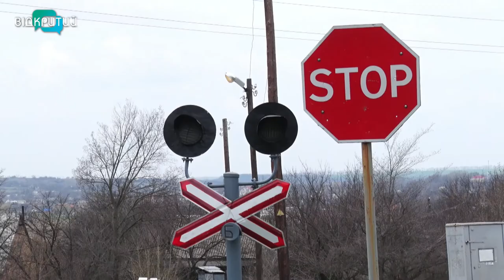Траси та вулиці Дніпропетровщини перевірятимуть до початку травня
З квітня до травня інспектори безпеки дорожнього руху патрульної поліції Дніпропетровщини перевіряють, аби на трасах та вулицях регіону не було вибоїн. Де побачили ями, відсутність освітлення чи дорожньої розмітки – складають протоколи.